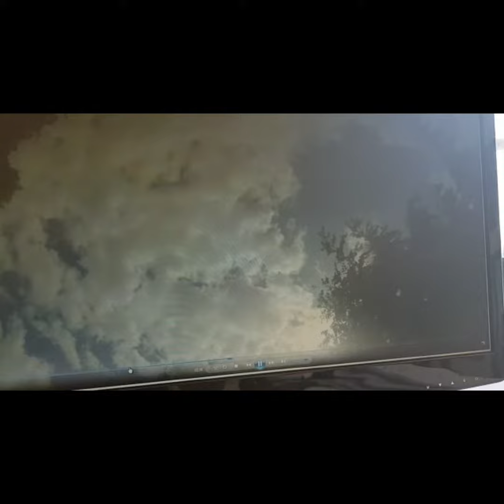SoapBox Derby 2019 - Hull **CRASH** Everquip Racing